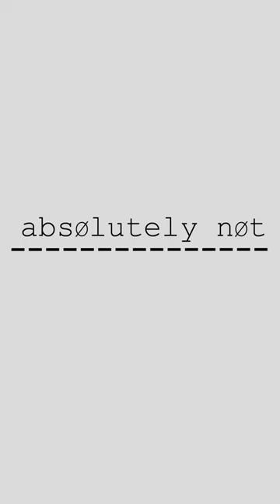How much floss should I use?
We revisit scientific studies which recommend an ideal 17 inches of floss per session. Is that too little? Too much? Are the floss manufacturers trying to get you to use more floss than you actually need?